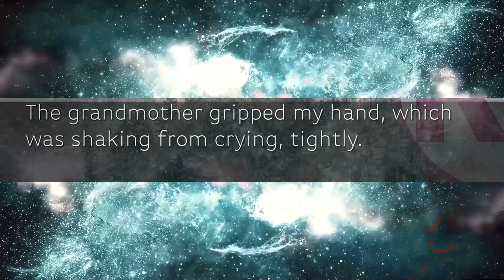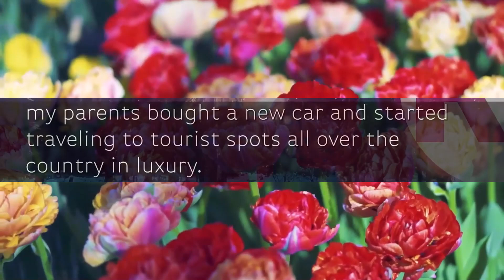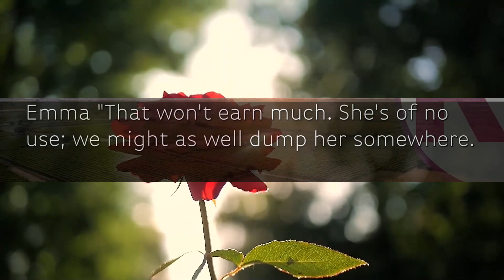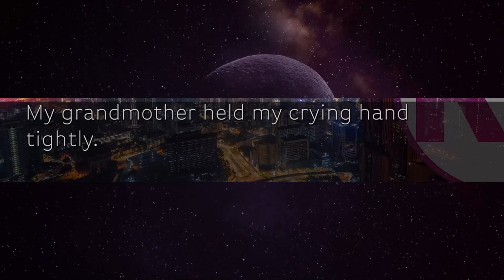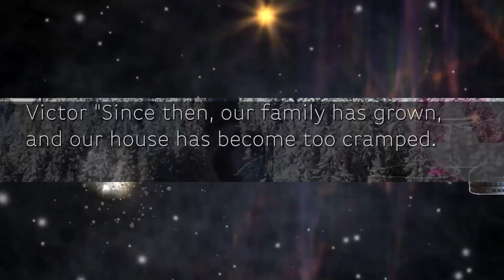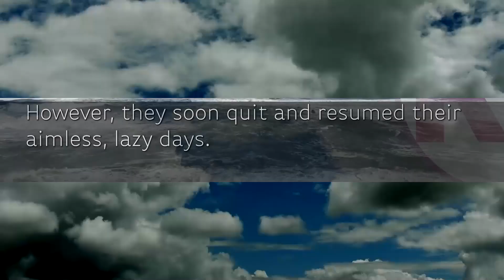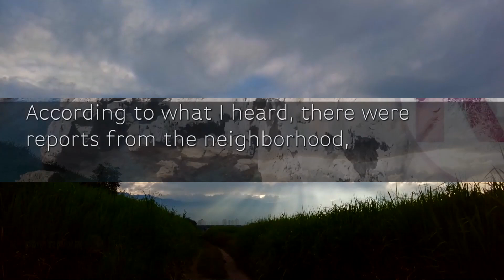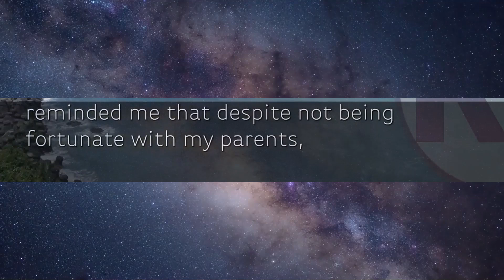My parents treated me like a monster and abandoned me because of the burn scars on my face.